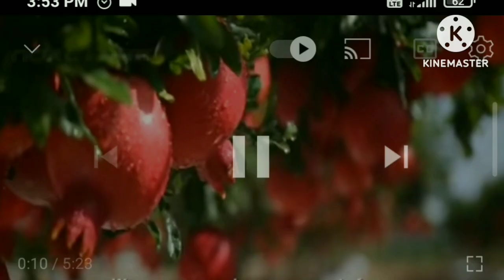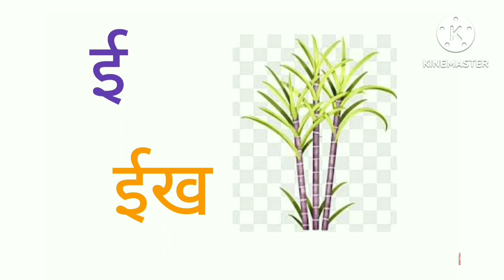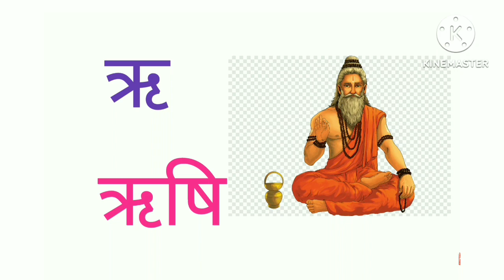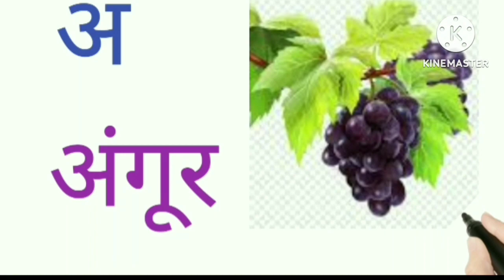अ से अनार/आ से आम/सीखेंA for apple,कखगघ,abcd,अआइई/हिंदीवर्णमाला/स्वर,व्यंजन की पहचान/कखगघ असेअ: l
हिंदी स्वर और व्यंजन अ से अनार आ से आम a se anar aa se aam,

हिंदी वर्णमाला, अ आ इ ई उ ऊ अ आ इ ई इन हिंदी with Pictures

आ, इ, ई, उ, ऊ की मात्रा वाले शब्द अ आ इ ई उ ऊ इन हिंदी